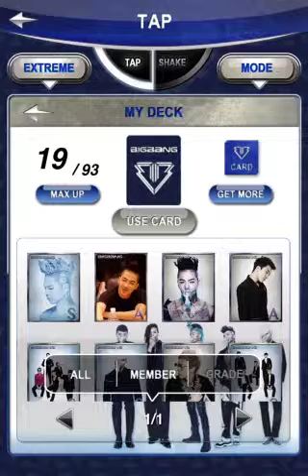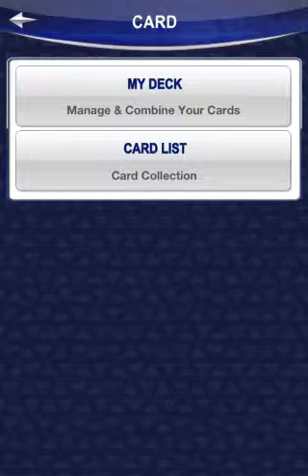BigBang Shake "Monster"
Playing "monster" by BigBang on shake by dooub

Love the song and the video too

Also this app I'm using to record is good but makes the video lag so I apologize for that.